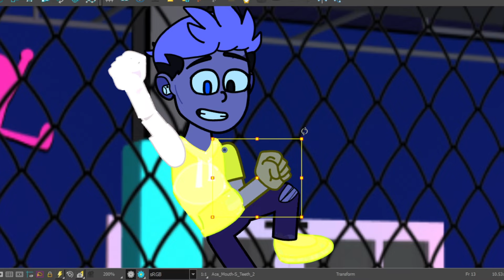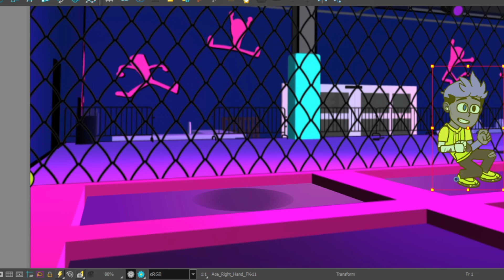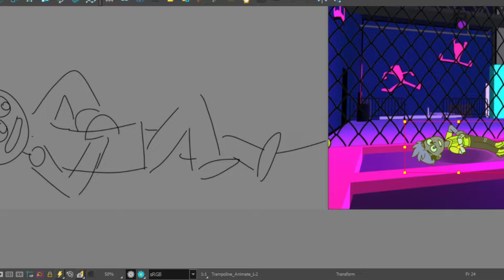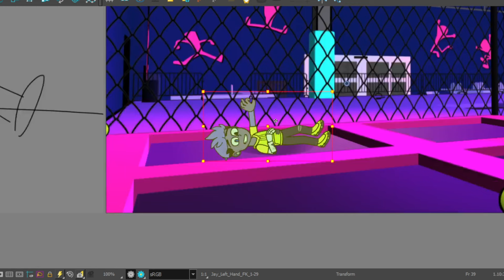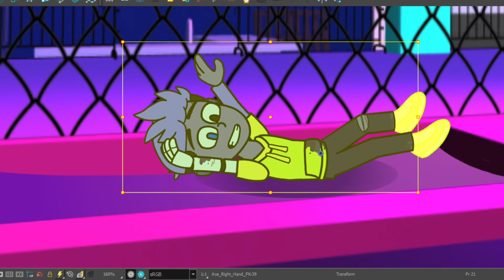The Valorant Game I'll never forget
Embark on an exhilarating journey of resilience and camaraderie as we recount an unforgettable Valorant match filled with twists, turns, and a remarkable comeback. Join us as we relive the electrifying moments of triumph and the power of positivity in the face of adversity.

In this video, we dive into the heartwarming story of a Valorant match that started with a seemingly insurmountable 9-0 deficit. Witness the resilience of the team as we refuse to succumb to despair, rallying together with unwavering determination and a positive attitude.

Celebrate with us as we achieve the impossible, emerging victorious with a stunning 13-10 win against all odds. This match serves as a testament to the power of teamwork, positivity, and perseverance in the face of adversity.

Join us as we share this inspiring tale of triumph and unity, reminding us all that with a positive attitude and unwavering determination, anything is possible, even in the virtual battlegrounds of Valorant.